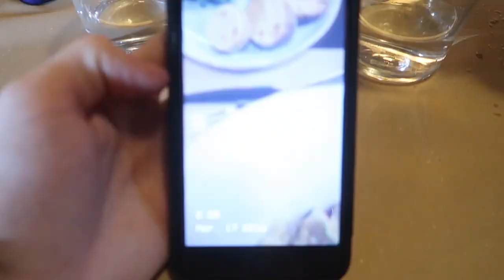IT'S FINALLY HAPPENING … *The Big Move*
Other Seb's: @sebkristensen
Francesco's: @mrcarsandcoffee